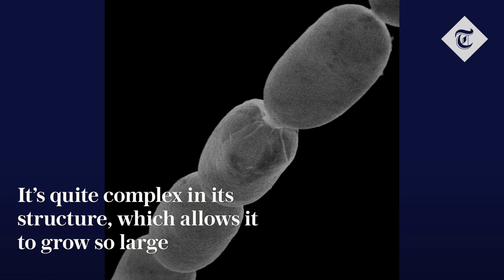Giant bacteria visible to naked eye found in Caribbean swamp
On sunken leaves in the waters of a Caribbean mangrove swamp, researchers discovered a bacterium that challenges the prevailing view of bacterial cell size; counter to the notion that microbes are only visible with a microscope, this one – named Thiomargarita magnifica – is larger than all other known giant bacteria by 50-fold, and can be seen by the naked eye, the study’s authors say.